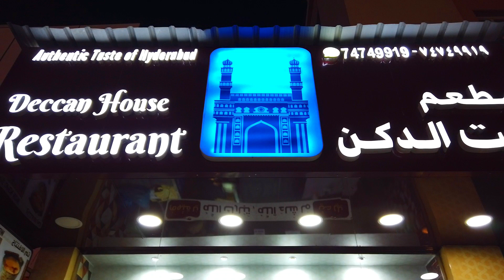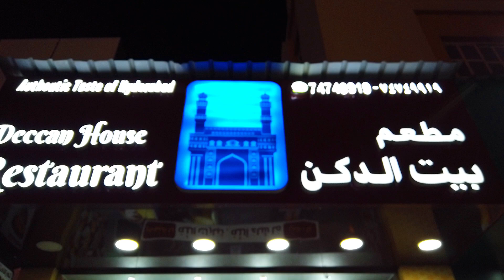REVIEW "DECCAN HOUSE RESTAURANT" UMM SALAL ALI DOHA QATAR.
DECCAN HOUSE RESTAURANT
    AUTHENTIC TASTE OF HYDERABAD,

THIS IS SITUATED IN THE HEART OF UMM SALAL ALI, DOHA QATAR
PHONE NO FOR PARTY ORDERS: 74749919

MANAGER: MR. MOHAMMED ANEES
CHIEF: MOHAMMED RIZVI.

PLEASE PLACE YOUR ODER AND VISIT.

MORE SITTING CAPACITY WITH FAMILY WILL BE AVAILABLE AFTER 1st FEBRUARY 2021.

WELCOME TO THE DECCAN HOUSE RESTAURANT AND ENJOY THE AUTHENTIC TASTE OF HYDERABAD.

مطعم ديكان هاوس
طعم حيدر أباد الأصيل ،

يقع هذا في قلب أم صلال علي ، الدوحة قطر
رقم الهاتف لأوامر الحفلات: 74749919

المدير: MR. محمد أنيس
الرئيس: محمد رزفي.

من فضلك ضع قائدك وزيارة.
سيتوفر المزيد من أماكن الجلوس مع العائلة بعد الأول من فبراير 2021.

مرحبًا بكم في مطعم DECCAN HOUSE واستمتع بالطعم الأصيل لمدينة هيدراباد